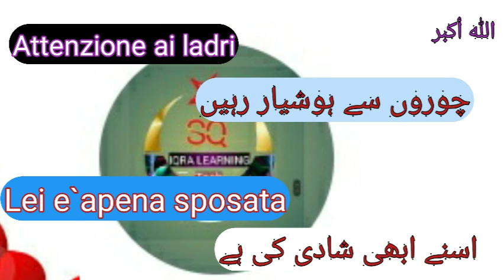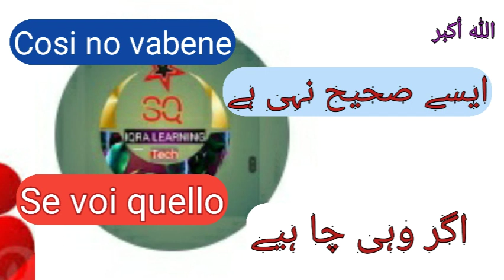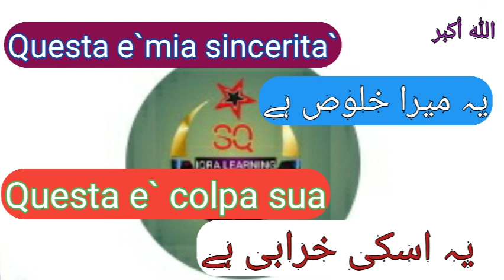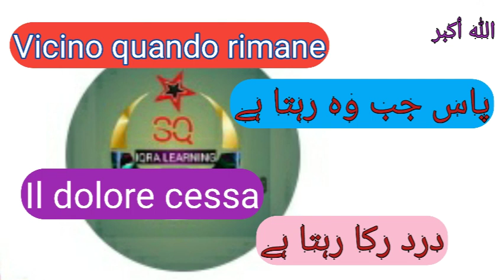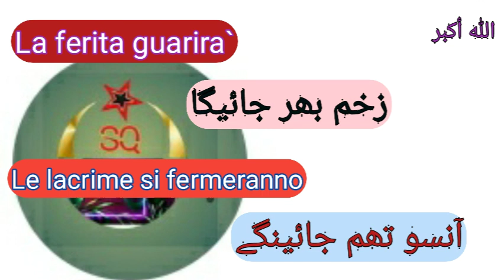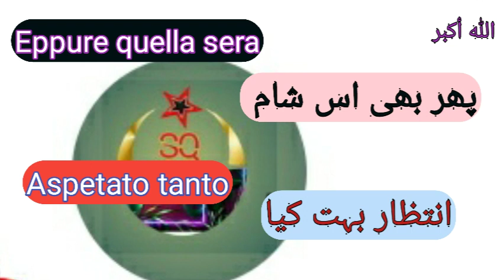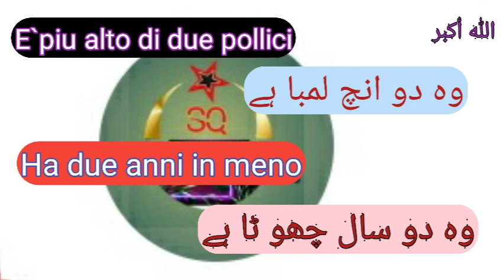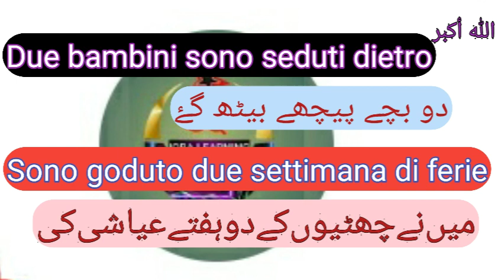Very important sentences || بہت مختصر اور اہم جملے ملاحظہ کریں